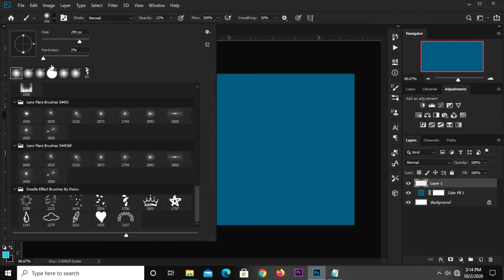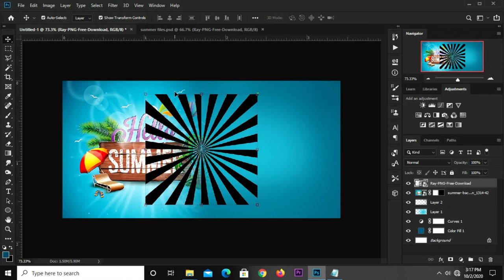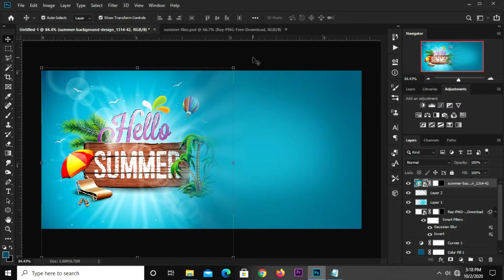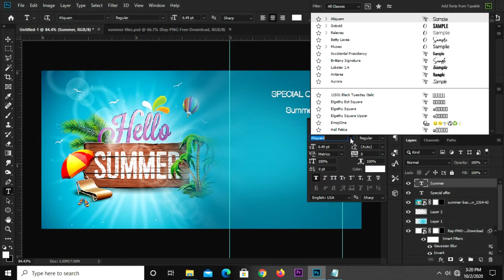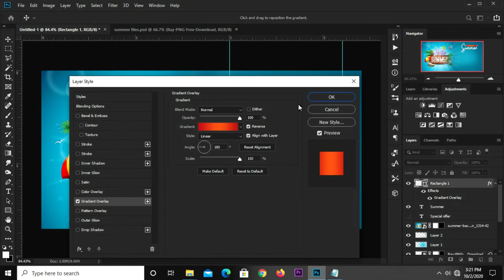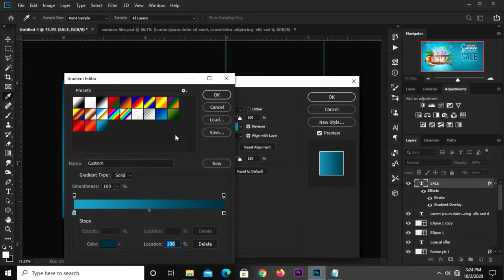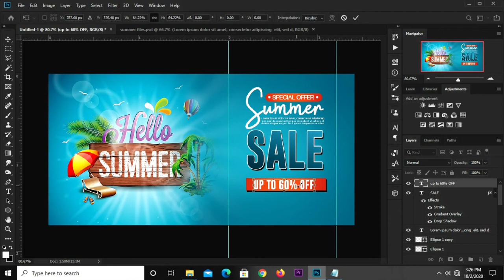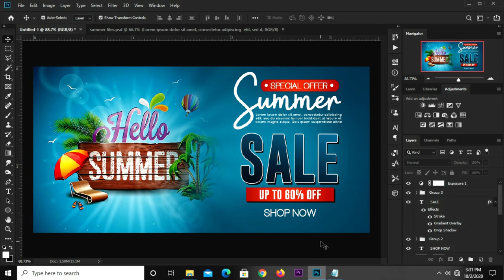How to Create a Summer Sale Banner | Social Media | Photoshop Tutorials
In this Photoshop Tutorial, I am going to Create Summer Sale Banner | Social Media.

Stay Blessed